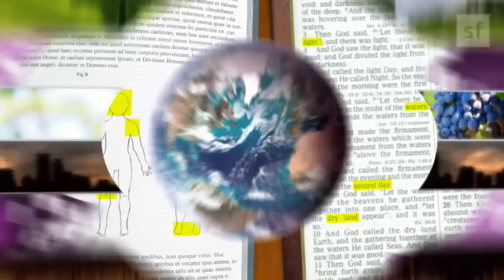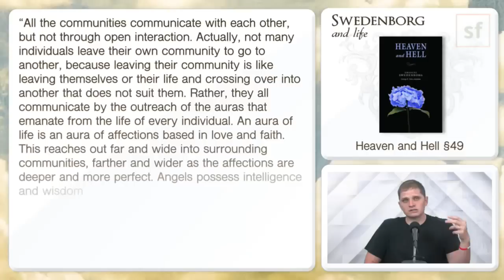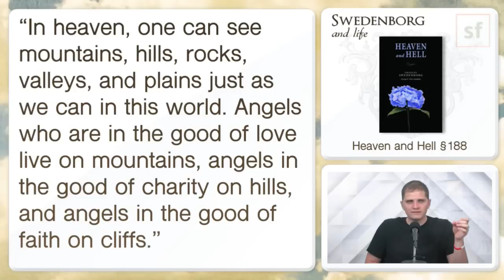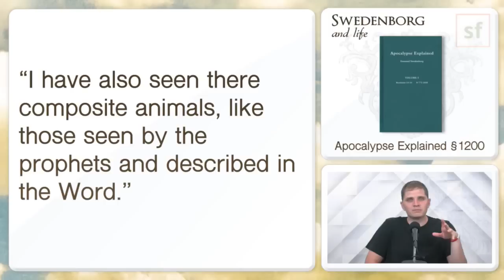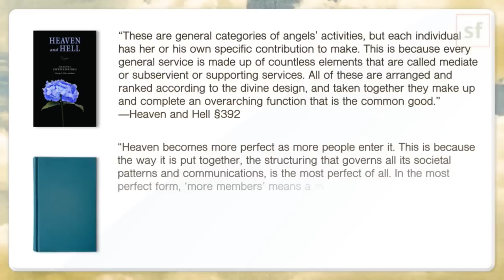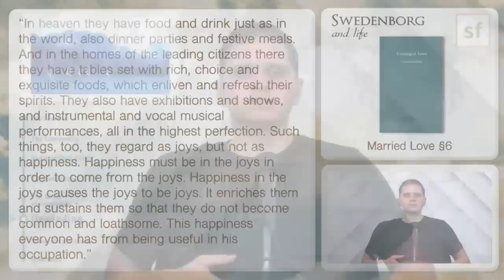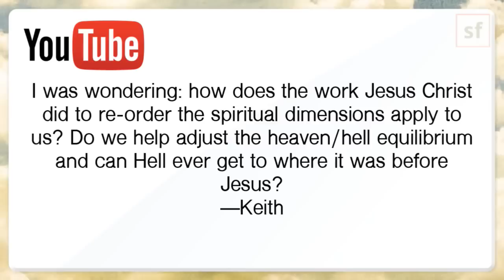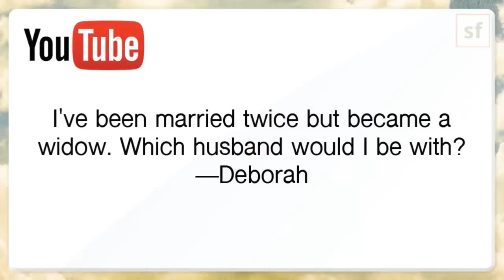A Day in the Life of an Angel - Swedenborg and Life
Heart-warming homes, joyous communities, and fulfilling jobs.
These are all part of an angel’s life in the spiritual world. And there’s much more…

In this episode, host Curtis Childs guides us through 18th-century spiritual seer Emanuel Swedenborg’s recorded explorations of the afterlife to see what they reveal about the lives of angels.

★☆★FREE E-BOOKS★☆★

★☆★THE HOST★☆★

★☆★REACH OUT★☆★